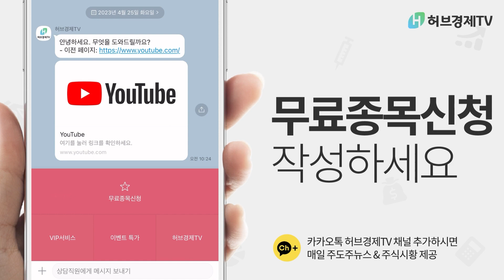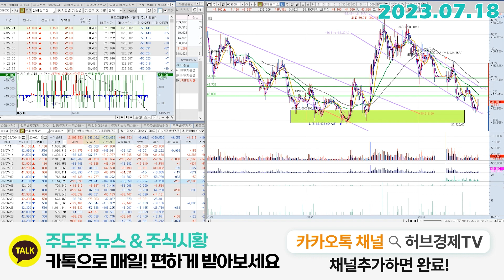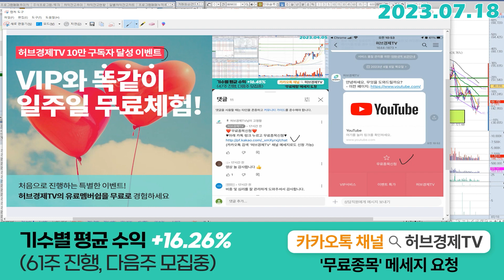한화솔루션(009830) - 4만원초반에서 호재가 계속 나오네요